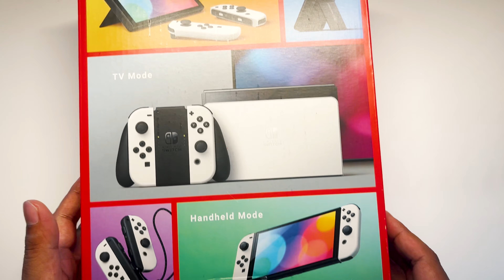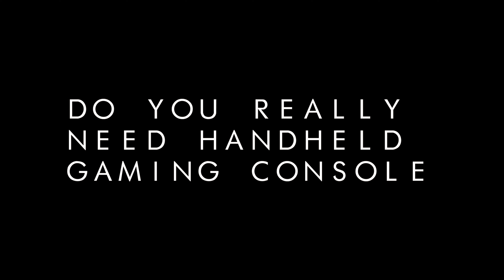Nintendo Switch OLED in 2024 | Who is it for?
I just purchased the Nintendo Switch OLED, who is it for? is it worth the money? should you buy it?